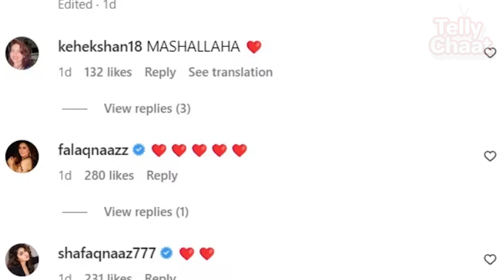KKK 13 अंजुम फकीह ने शीजान खान के लिए लिखी स्पेशल कविता, फोटोज में दिखी दोनों की खास बॉन्डिंग